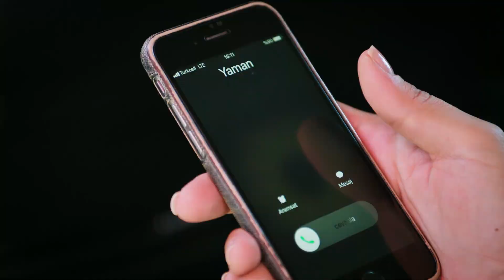Seni Asla Bırakmam! | Legacy 33. Bölüm (English & Spanish subs)